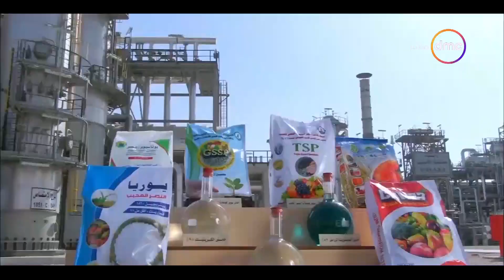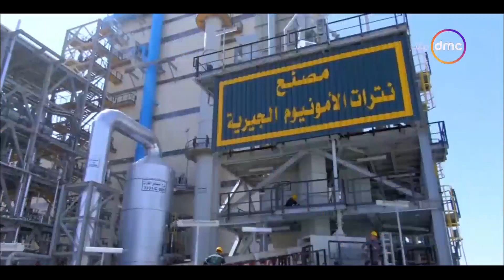"قلاع إنتاجية".. فيلم تسجيلي يوضح النهضة الزراعية والصناعية التي تشهدها مصر